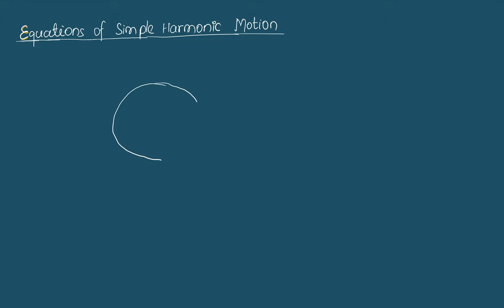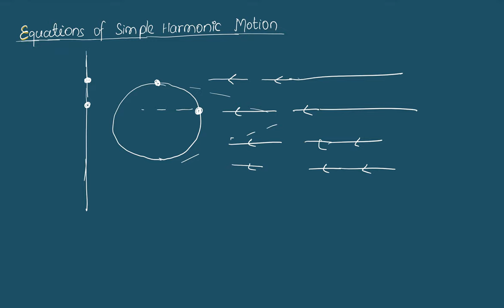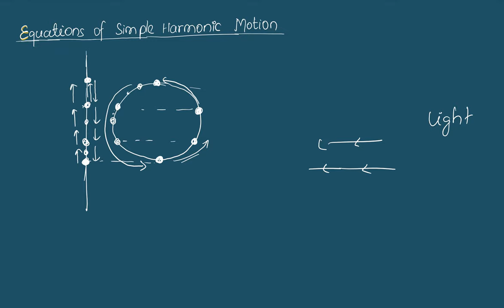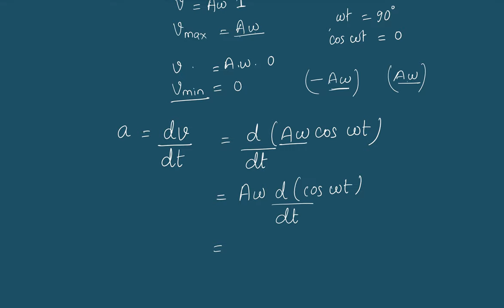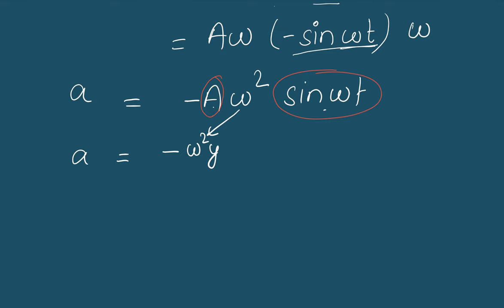Equation of SHM | Unit 11 Simple Harmonic Motion | Grade 11 Physics Notes in Nepali| HSEB | NEB